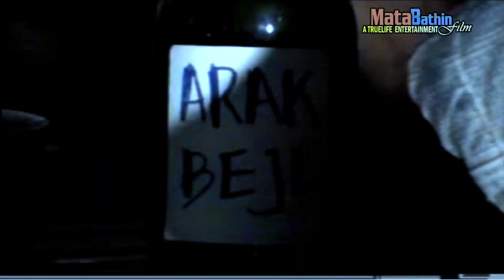ARAK BALI - Pandawa Band (Official Music Video ) By Mata Bathin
ARAK BALI, Lagu Lawas Pandawa Band, Tanjung Benoa  By Mata Bathin
Mengenang Adi Perdana Studio di th 2025, kami hadirkan kenangan
bersama Grup Band terkenal di masanya dari ujung selatan pulau Bali.
Semoga semua terkenang dan terhibur..